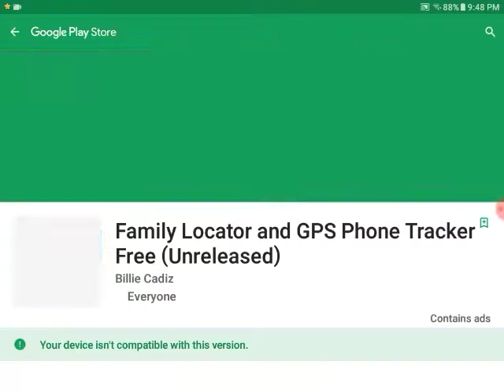Angry birds part 1